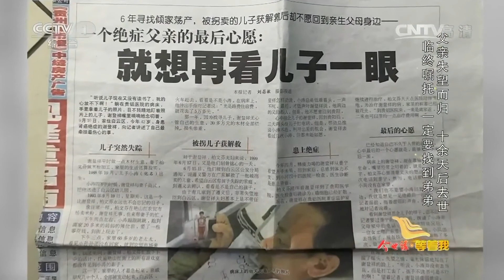[等着我]绝症父亲跪求见子 被拒后抱憾离世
谢欣玲父母的错误决定导致弟弟得而复失，苦苦等待17年，在《等着我》他们能否迎来团聚？